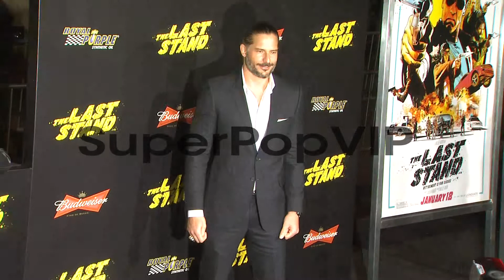Joe Manganiello at The Last Stand Los Angeles Premiere 1/...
Joe Manganiello at The Last Stand Los Angeles Premiere 1/14/2013 in Hollywood, CA.